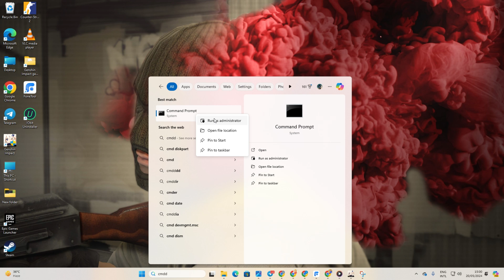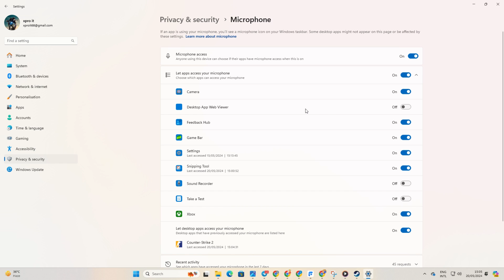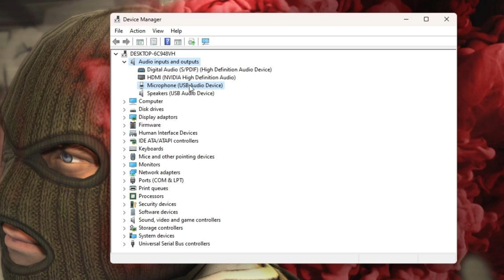How to Fix Microphone Not Working in Counter stick 2 on PC | Microphone Not Working in CS2 on PC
🔍 Having trouble with your microphone not working in CS2 on your PC? Don't worry, we've got the solution! In this video, we'll guide you through effective steps to fix microphone issues in CS2 on your PC. 🎤🖥️

Are you frustrated by your microphone not being detected or not working properly in CS2? Follow our step-by-step instructions to troubleshoot and resolve these issues. We'll show you how to check your microphone settings, update audio drivers, and adjust in-game settings for optimal performance. 💡🔧

Discover essential tips such as testing your microphone in other applications, ensuring it's set as the default recording device, and checking for hardware issues. These solutions will help you get your microphone working smoothly in CS2 on your PC. 🎮✨

With our easy-to-follow guide, you'll be able to communicate effectively with your team and enjoy a seamless gaming experience in CS2 on your PC. Don't let microphone issues hold you back—watch now and learn how to fix microphone not working in CS2 on your PC! 🚀🔍